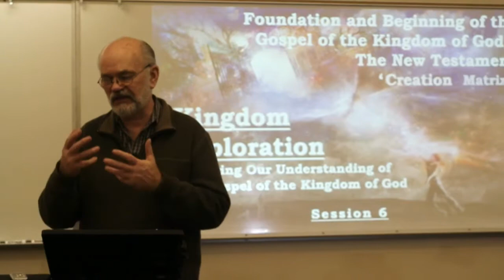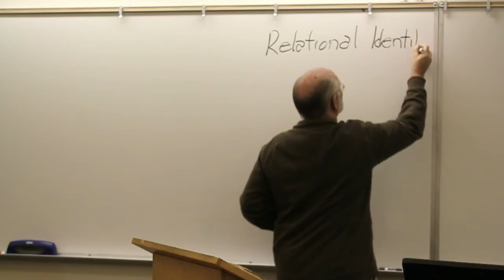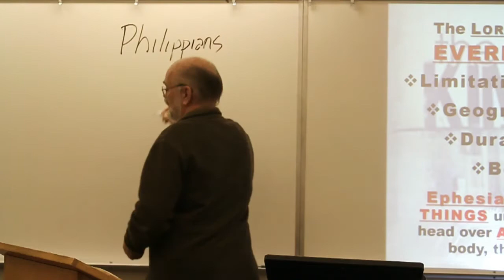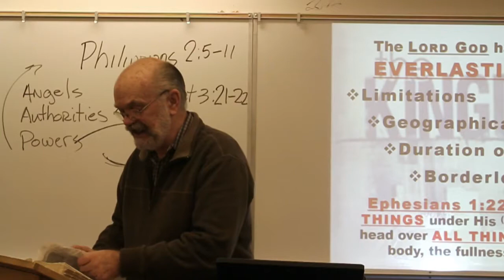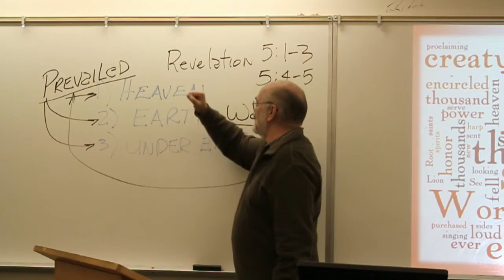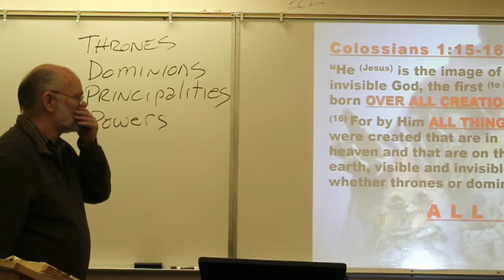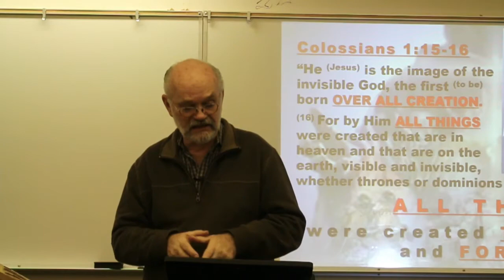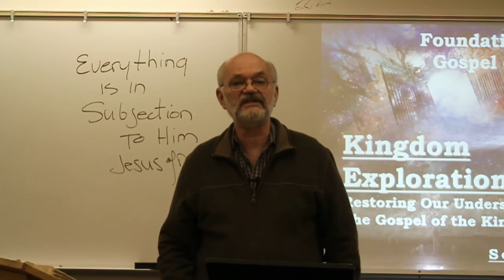KINGDOM EXPLORATION Session 6: Foundation & Beginning of the Gospel of the Kingdom of God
KINGDOM EXPLORATION Session 6: Foundation & Beginning of the Gospel of the Kingdom of God - The New Testament 'Creation Matrix'